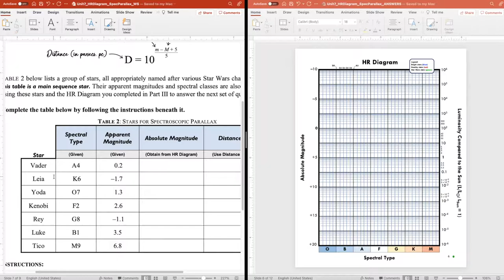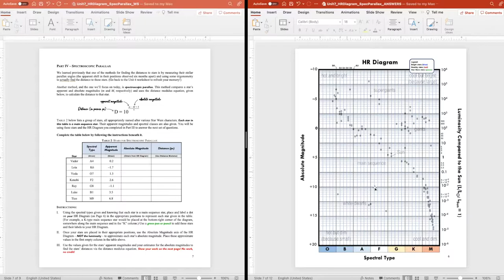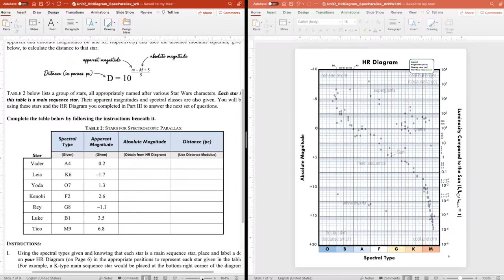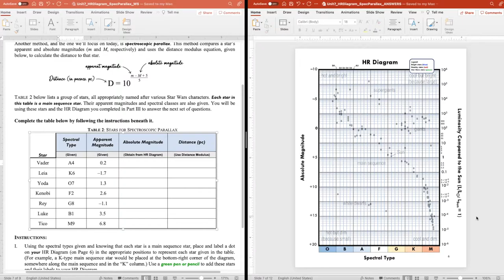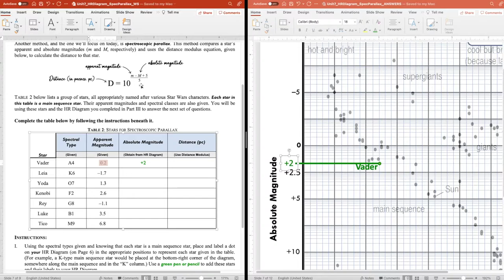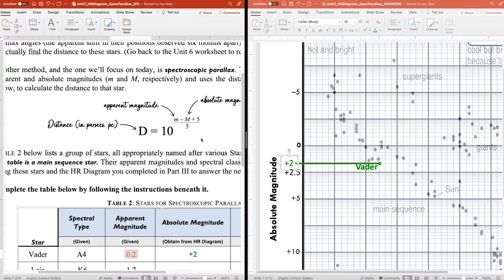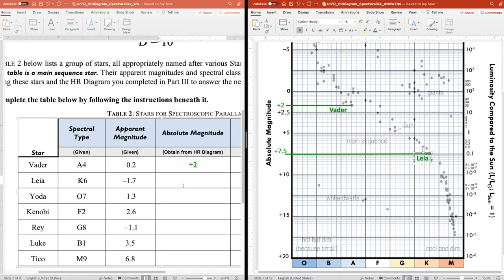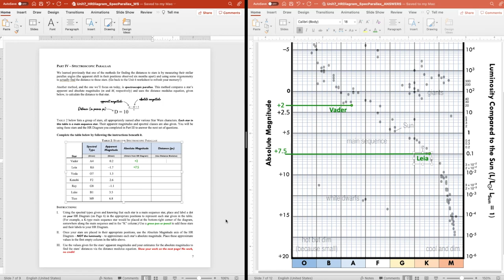Placing the Star Wars Stars on Your HR Diagram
The content in this video is designed and recorded to aid students enrolled in Anoush Kazarians' Astro 120 course at Glendale Community College.

Use this video to help guide you through Part IV of the Unit 7 HR Diagram worksheet (focusing on spectroscopic parallax). It explains how to correctly place the seven given stars on the HR Diagram and to determine their absolute magnitudes in order to find/calculate their distances using the distance modulus.